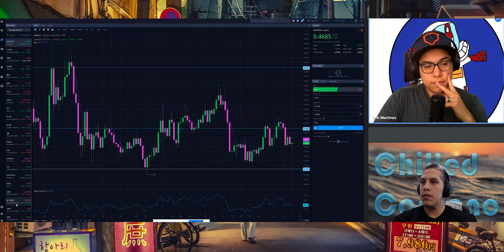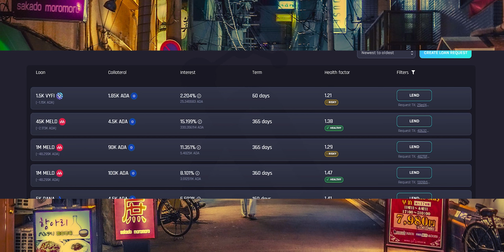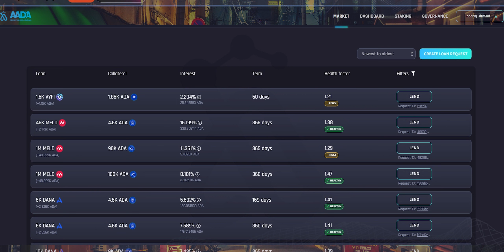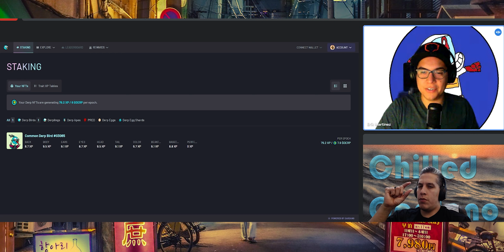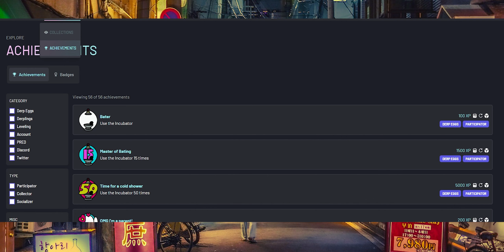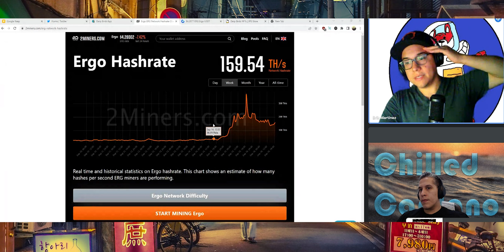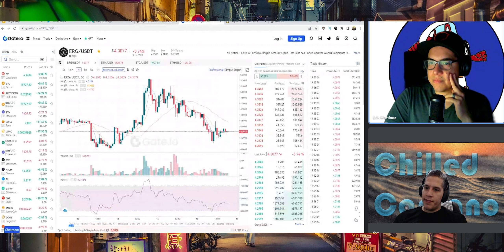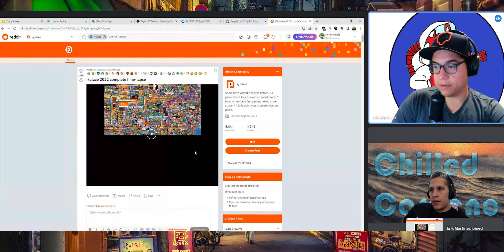31. Cardano's DeFi Evolution.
This week we take a look at AADA Finance lending and borrowing app, as well as have a deep dive in to the Derp Birds NFT eco-system.